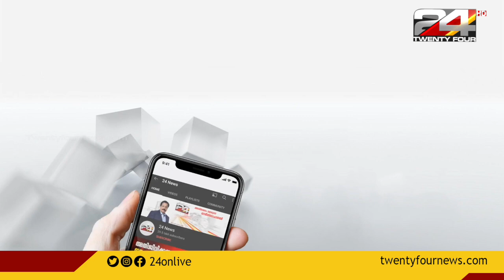വിജിലൻസ് മേധാവിയെ മാറ്റി ; പകരം ചുമതല ഐ ജി എച്ച്